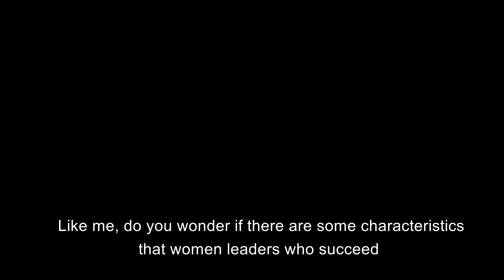Rise and Lead TV Show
Ebere Akadiri, founder of Rise and Lead Women and Rise and Lead interviews established leaders to inspire future leaders..